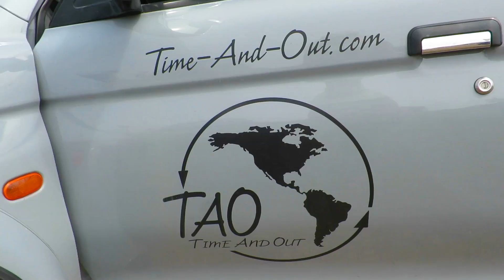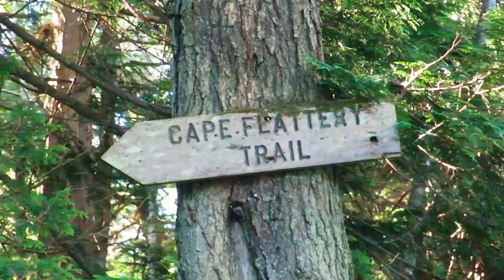Vanlife Gathering - Neah Bay, WA Part 2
I attend the Vanlife Diaries Gathering at Hoebuck Beach campground in Neah Bay.  This is Saturday, the second day.  I listen to a jam session with some fellow travelers and then go on a tide pooling walk led by Spencer, a Makah Elder.  I also walk through a super cool, custom, overlanding vehicle owned a couple from Austria who are to a Trans America trip down to Patagonia.  Later, the Makah Cultural Center cater a wonderful meal.  Then I walk down to Cape Flattery, one of the most beautiful places I have seen.

Thanks to Emily and Corey from Where's My Office Now for organizing such an awesome gathering.

Just click the "FOLLOW" button!

Did you enjoy this video?  Please share on your facebooks or twitters!!  Just click the "Share" button above!  Thanks!!  ;-)